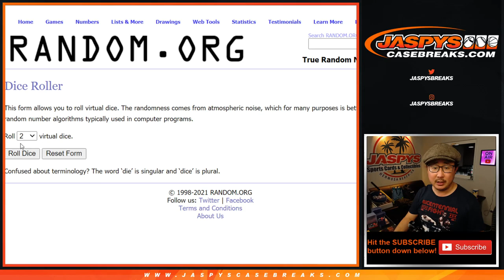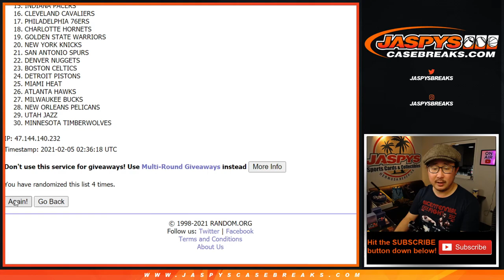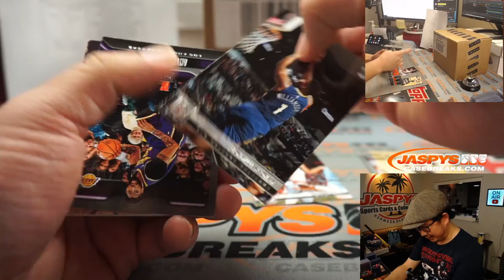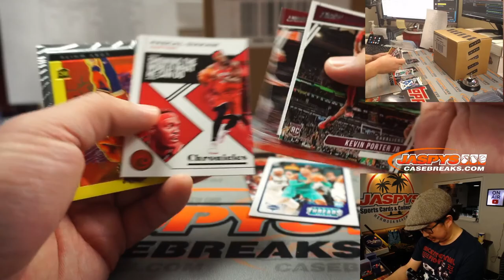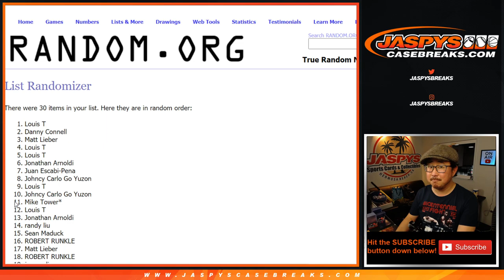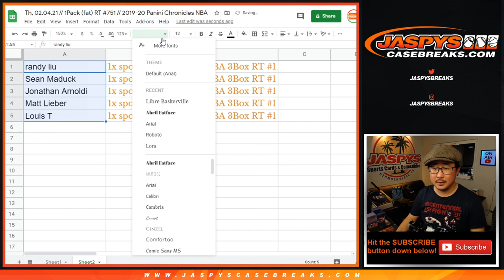Th, 02.04.21 // 1Pack (fat) RT #751 // 2019-20 Panini Chronicles NBA